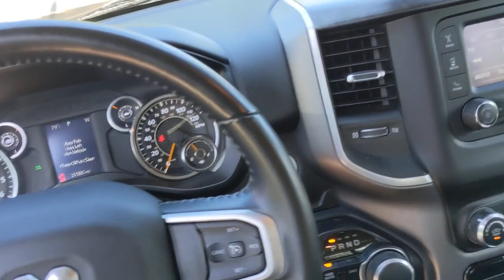2019 Ram 1500 Morrow, Stockbridge, McDonough, Atlanta, Decatur, GA JB20555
Bright White Clearcoat Used 2019 Ram 1500 available in Morrow, Georgia at Landmark CDJR of Morrow. Servicing the Stockbridge, McDonough, Atlanta, Decatur, GA area.
2019 Ram 1500 Big Horn/Lone Star - Stock#: JB20555 - VIN#: 1C6RRFFG5KN827218

Hassle Free Pricing!, 1500 Big Horn/Lone Star, 3.6L V6 24V VVT, 4WD, Bright White Clearcoat, Black Cloth, Alloy wheels, AM/FM radio, Brake assist, Delay-off headlights, Electronic Stability Control, Front & Rear Rubber Floor Mats, Front fog lights, Front reading lights, Fully automatic headlights, GPS Antenna Input, Panic alarm, ParkView Rear Back-Up Camera, Power steering, Power windows, Quick Order Package 23Z Big Horn/Lone Star, Radio data system, Radio: Uconnect 3 w/5 Display, Remote keyless entry, Speed control, Steering Wheel Mounted Audio Controls, Variably intermittent wipers, Wheels: 18 x 8. Recent Arrival!Awards:* Motor Trend Automobiles of the year * 2019 KBB.com Best Auto Tech Awards * 2019 KBB.com 10 Best Road Trip Cars * 2019 KBB.com 10 Favorite New-for-2019 CarsShop the GIANT daily, as inventory changes often. We price to market to ensure our customers are receiving the very best price! Shop with confidence and ease with our simple Hassle Free Pricing! Skip the back and forth and shop with peace of mind! All prices & payments plus tax, tag, title (or TAVT) & GA WRA fees. Financing with approved credit. Must print out and present at dealership upon arrival to receive the special Internet price. All pricing subject to modification without notice. Dealer is not responsible for typographical errors. Please verify offer details with Dealer Representative prior to sale.